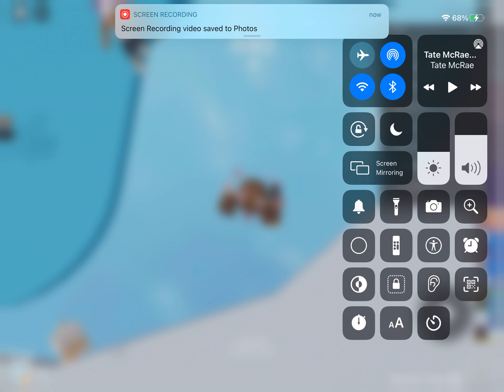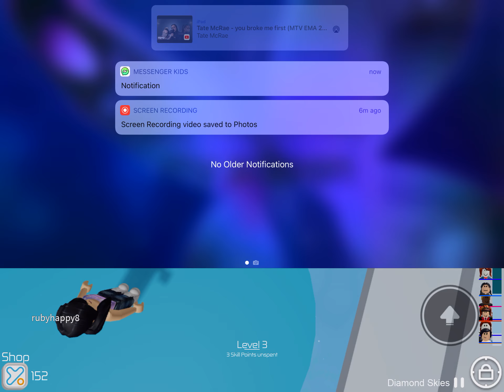This is for my cousin